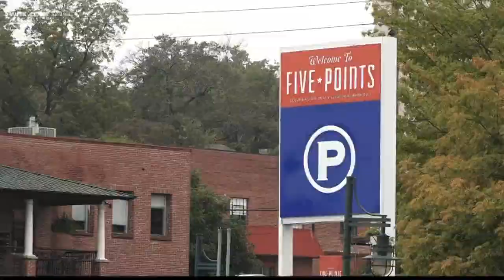Columbia, Charleston ranked top housing markets in the U.S. for 2020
Columbia and Charleston are among the top 10 cities in the country to buy or sale a home in 2020, according to a Realtor.com study.